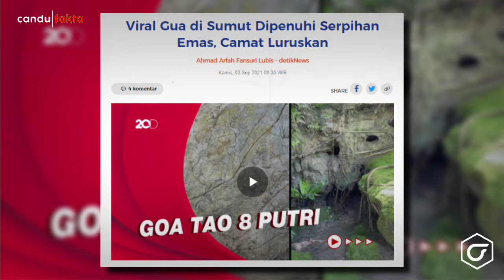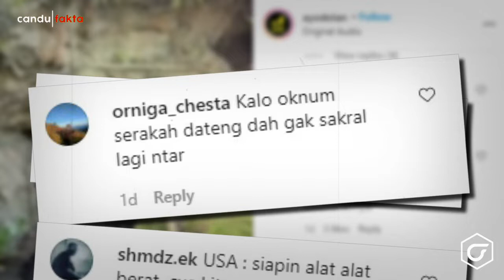HEBOH!! Ditemukan Goa Berisi Emas Di Deli Serdang Sumatra Utara. Ini Faktanya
Nah diketahui Goa tersebut dikenal dengan sebutan Goa Tao 8 Putri, yang Terletak di Kecamatan STM Hulu, berdekatan dengan kawasan wisata Danau Linting yang tersohor dengan sumber air panasnya.

penemuan emas,
peneman goa berisi emas
ditemukan goa berisi emas
goa berisi serpihan emas
serpihan emas di goa
goa berisi serpihan emas di deli serdang
penemuan,
penemuan gunung emas,
emas,
penemuan emas terbesar,
penemuan emas batangan,
penemuan bongkahan emas,
penemuan harta karun,
penemuan emas di indonesia,
temuan emas,gunung emas,
penemuan emas terbesar di indonesia,
tambang emas,
penemuan emas aceh,
penemuan emas asli,
viral penemuan emas,
penemuan emas kongo,
emas batangan,
penemuan cinxin emas,
penemuan emas topeng,
penemuan emas afrika,
penemuan emas terbaru,
penemuan emas di kongo